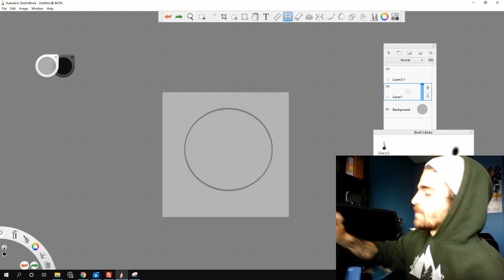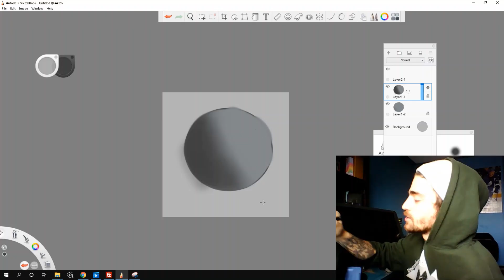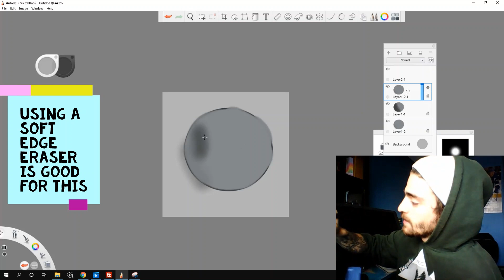Using Clipping Masks in Sketchbook (Lock Transparency)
If you are coming over from photoshop, here is how you can get some cool effects using clipping masks in Sketchbook.